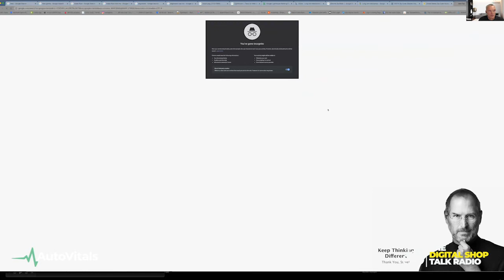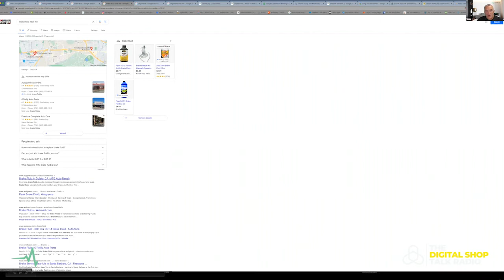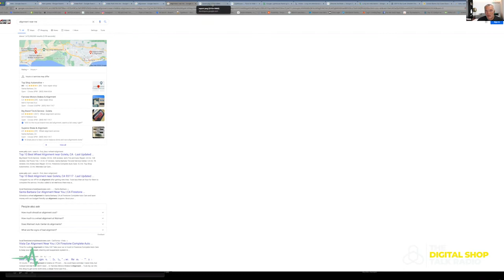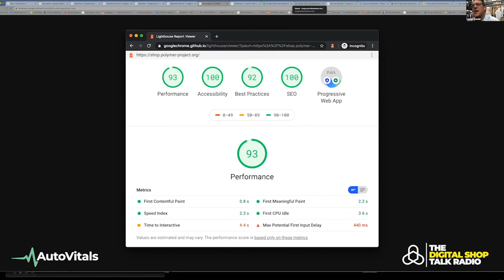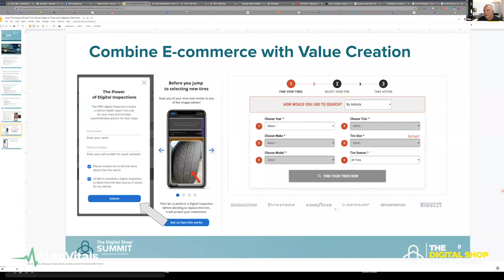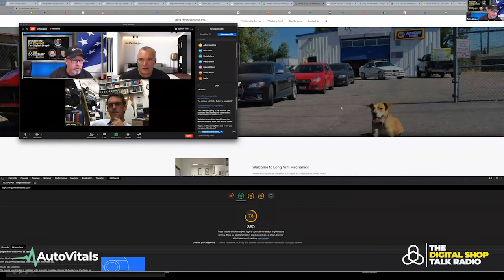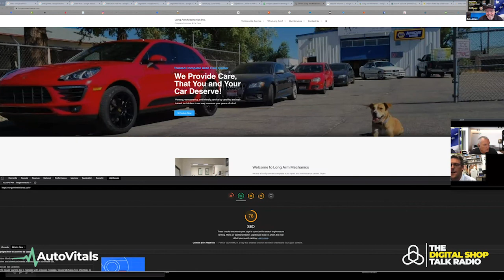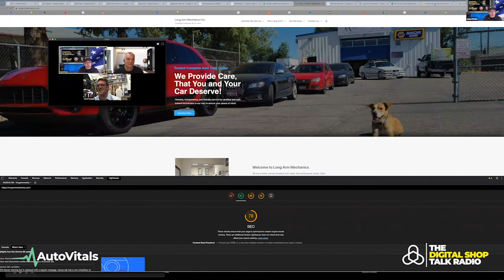Unleash the Full Power of The Digital Shop® Ep. 93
On this episode of The Digital Shop Talk Radio, Levon Arnold of Long Arm Mechanics in Idaho has a great success story to share how he unleashed the full power of the digital shop to attract new customers.